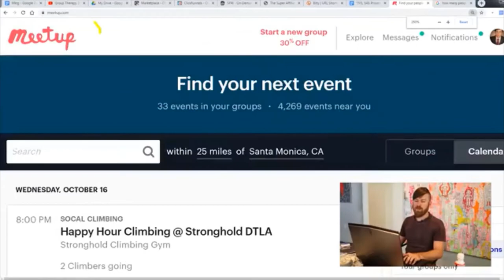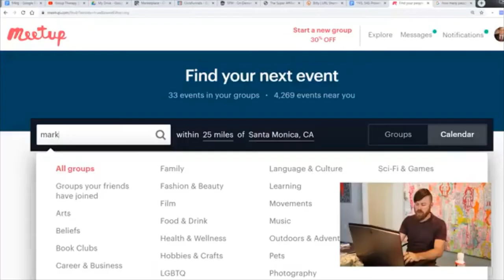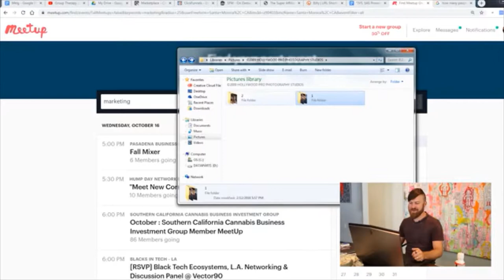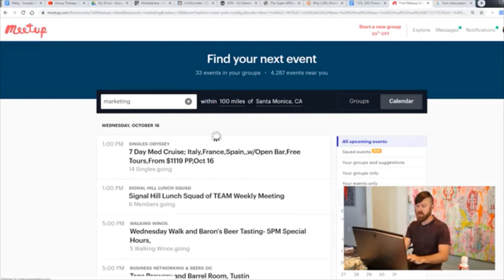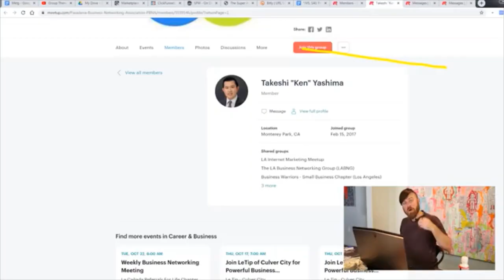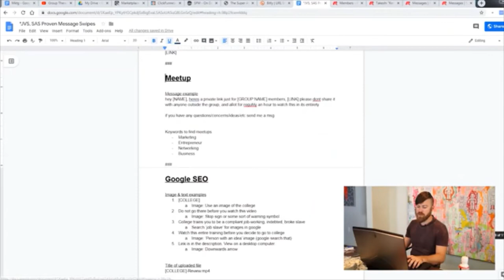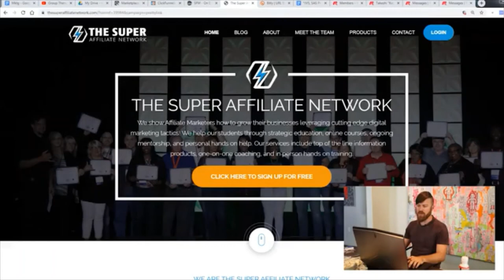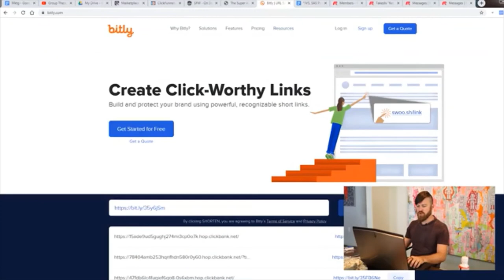MAKE $500 PER DAY WITH SOCIAL NETWORKING SITES ONLINE, STEP BY STEP HOW TO MAKE MONEY ONLINE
How does making 500 bucks everyday sound to you? Sounds pretty sweet right? Here's the kicker - you don't even have to go out and talk to people. You can do it in the comfort of your house! If this is something that interests you, then make sure to watch this episode!

00:08 Meetup.com
01:52 Take a peek of my headshots
03:13 Finding relevant groups on a particular area
04:05 Messaging members of the group
05:10 Things to keep in mind
06:00 Using my resource template
07:00 Affiliate networks
09:30 Word of caution: messages are likely to be spammed